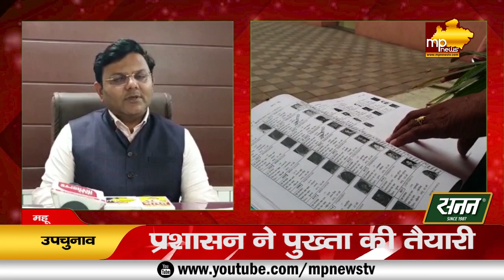महू विधानसभा की 8 पंचायतों में होंगे पंच और सरपंच के उपचुनाव, अफसरों ने कसी कमर! MP News Mhow